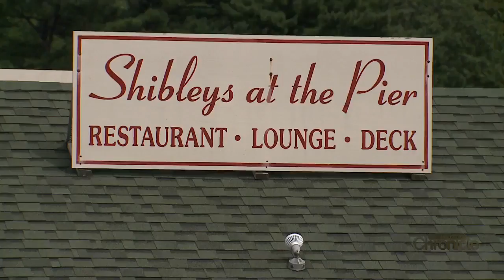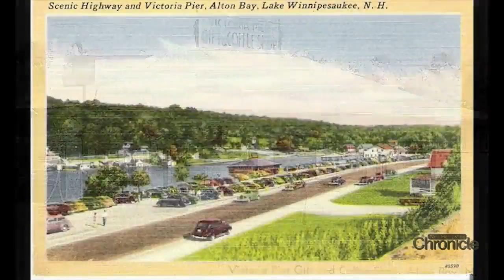Thursday, October 4th: Dining with a Water View on Winnipesaukee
A floating "Dive" on the Big Lake